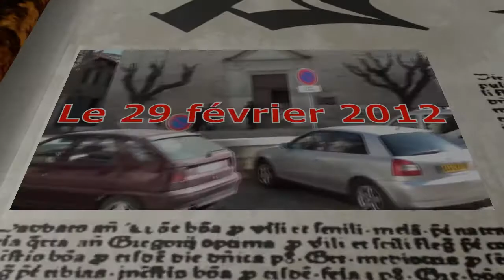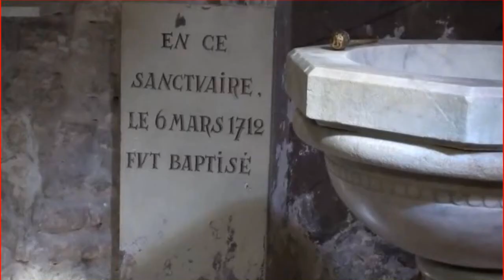Le 29 février 1712, le marquis de Montcalm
Extraits de la messe dite le 29 février 2012 en l'église de Notre-Dame de Vauvert (30-Gard), pour commémorer le tricentenaire de la naissance du marquis de Montcalm.
Louis-Joseph de Montcalm, « marquis de Montcalm, seigneur de Saint-Véran, Candiac et autres lieux, baron de Gahiac », est né au château de Candiac, fondé entre 1629 et 1632 par Louis II de Montcalm, près de la ville de Nîmes, dans le sud de la France, le 28 février 1712, il y a donc 300 ans.
Sous son commandement, les premiers affrontements contre les Britanniques sont d'importants succès.
Au début d'août 1756, il capture et occupe le fort Oswego, sur la Rive-Sud du lac Ontario, fait 1700 prisonniers et s'empare de 121 canons, ce qui réduit la pression anglaise dans la région. Au début d'août 1767, c'est une autre victoire avec la prise du fort William Henry.
En juillet 1758, c'est la bataille de Fort Carillon, au sud du lac Champlain. Les troupes de Montcalm, bien que très inférieures en nombre aux troupes anglaises, remportent une autre bataille très sanglante, avec plus de 3000 victimes, dont 2000 Britanniques.
Puis, en juillet 1759, c'est la bataille de Beauport, qui tourne à l'avantage des troupes de Montcalm et oblige le général anglais James Wolfe à se replier avec quelque 440 morts et blessés.
Mais en septembre 1759 a lieu la bataille des plaines d'Abraham, perdue cette fois par Montcalm, et qui marque la fin du régime français en Nouvelle-France.
Montcalm avait remporté quatre victoires avant d'être battu et mortellement blessé devant les murs de Québec le 13 septembre 1759.
L'allant et le panache dont il avait fait preuve dans la bataille, sa mort héroïque, firent taire la plupart des critiques pour garder l'image d'un grand soldat, que le Dieu des batailles aurait abandonné.
À l'agonie, il aurait eu une petite discussion avec son chirurgien :
« Combien de temps me reste-t-il à vivre ?
— Quelques heures à peine.
— Tant mieux, je ne verrai pas les Anglais à Québec. »

Sa devise était : « Mon innocence est ma forteresse. »